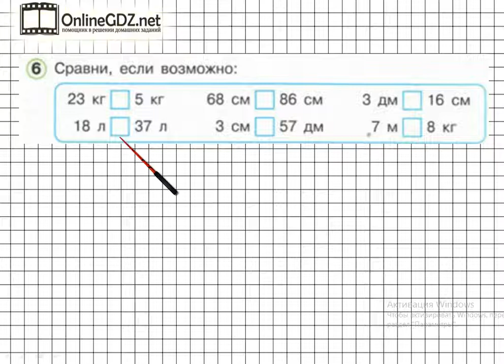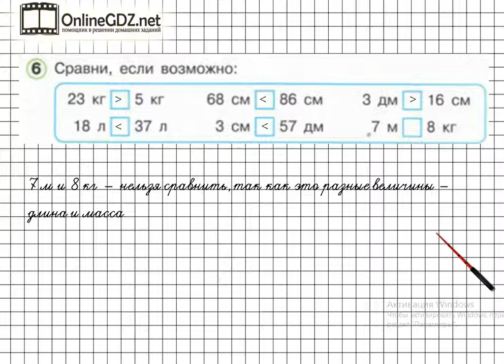Урок 43 Задание 6 – ГДЗ по математике 1 класс (Петерсон Л.Г.) Часть 3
В данном номере сравниваем единицы длины, массы или объёма, если это возможно.